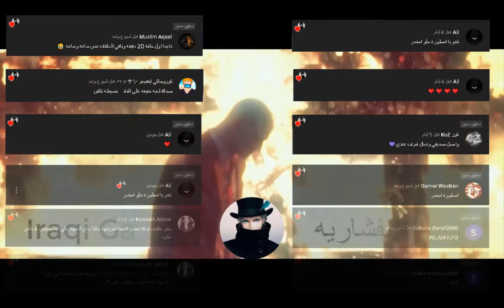تختيم Kingdom Two Crowns الحلقه 13 انجلدت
اللعبه مناسبه لسن   7+
المقطع القادم بعد غدا الساعه السابعه مساءا
تفاصيل عن اللعبه
اللعبه متاحه علا اجهزه ( PC - Mac OS - PlayStation 4 -  Xbox 1 - اندرويد - Nintendo Switch  - Linux )
في العبه عدة اطوار ( offline . co up )
ادنا مواصفات لتشغيل اللعبه علا الحاسبه
معالج          : Intel 4th Gen Dual Core 2.0Ghz
رامات         : 2G
كرت الشاشه  : NVIDIA 8800 GT 512MB RAM    او    ATI 3850HD 512Mb RAM
من تطوير :  Stumpy🐙Squid, Fury Studios, Coatsink
و نشر      :  Raw Fury